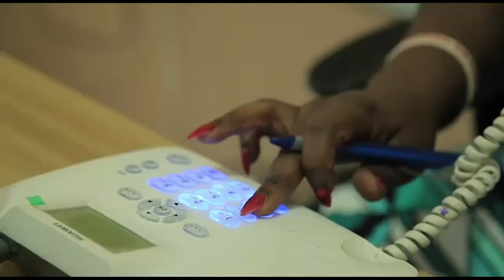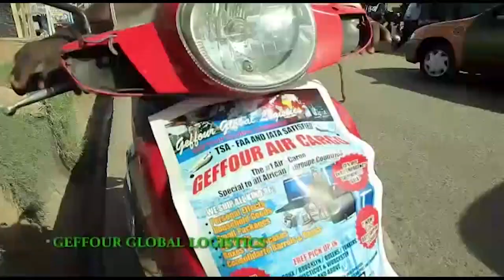Ghanaians bl@me the police and leaders over the attacks in the country